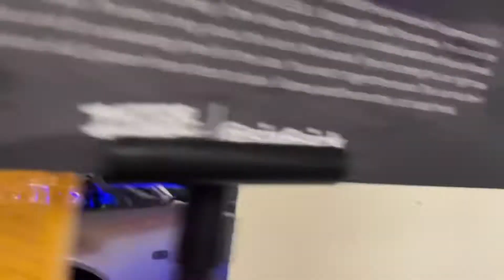บรรยากาศ งาน Retro Havoc กับทีมไทย ที่ขับรถไปถึง มาเลย์